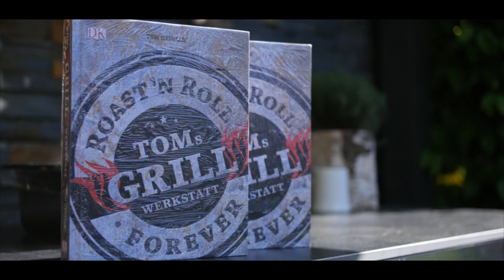zartes Cuscino? Grillspecial mit Tom Heinzle - Metzgerei Brath - Fleischwerkstatt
Die Fleischwerkstatt ist für jeden Fleischliebhaber und Kochenthusiasten eine wahre Bereicherung. Rezepte rund um das Thema Fleisch werden hier gegart, gebraten, gegrillt und zum Gaumenschmauß gemacht.

JETZT GRILLSPECIAL mit Tom Heinzle